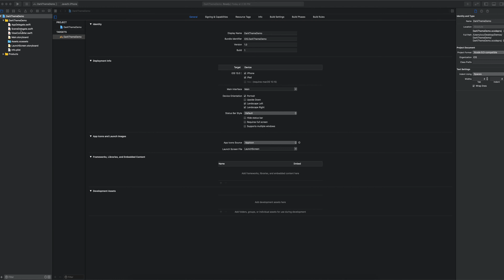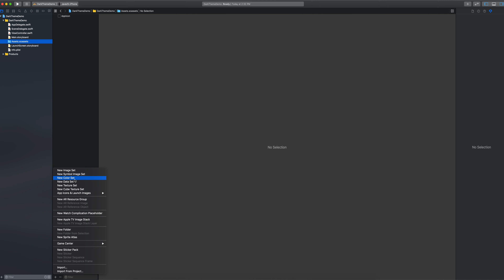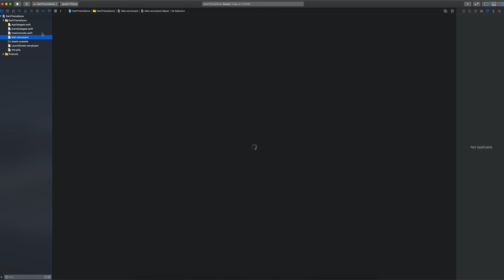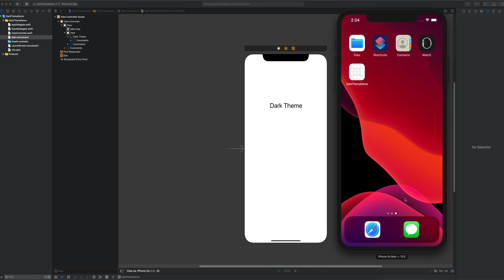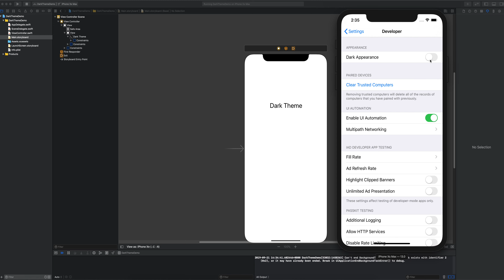How to apply Dark Theme in iOS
Apple launched dark theme from iOS 13. We developers are stuck in colour game, when I see first time dark theme I found couple of the question in my mind. Unlike android it's damn easy to manage it by colour assets without performing single line of code.Without wasting of the time I'm gonna show you how to apply dark theme in your iOS app. Let's start it from beginning.